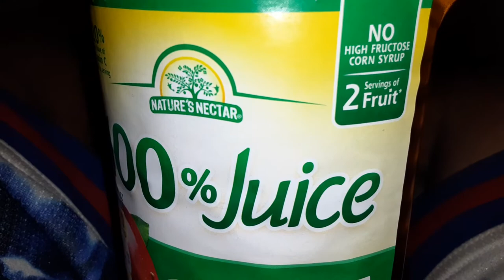NATURES NECTAR 100% apple juice